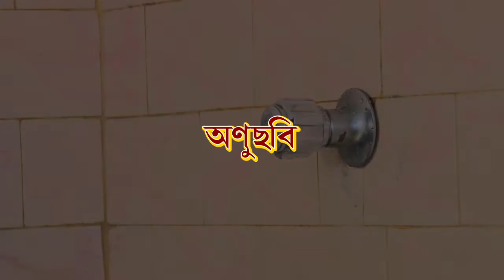3rd Short Film of SHIBA PRODUCTION(Bhalobasar Fada)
মহাদেবের অার্শীবাদে শিবা প্রোডাকসানস্ এর তৃতীয় নিবেদন "ভালোবাসার ফাঁদে" অভিনয়ে নবাগত নীল , নবাগতা সুম্পি ও রিমা তৎসহ প্রিয়তোষ , সুজয় , মোজ্জাম্মেল , ও সুব্রত. এই অনুছবিটি নবাগত ও নবাগতাদের অনুদানে নির্মিত. প্রতিমাসেই এইরকম অনুছবি করা হয় ... অাপনি যদি অামাদের পরবর্তী ছবিতে অভিনয় করতে চান তাহলে এক্ষুনি ফোন করুন 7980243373